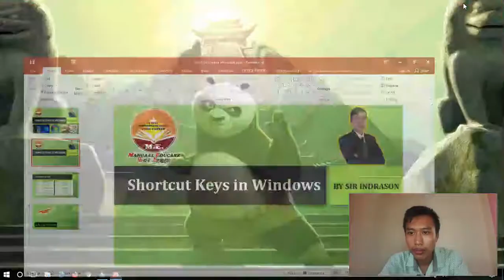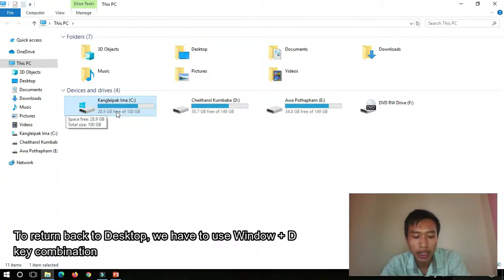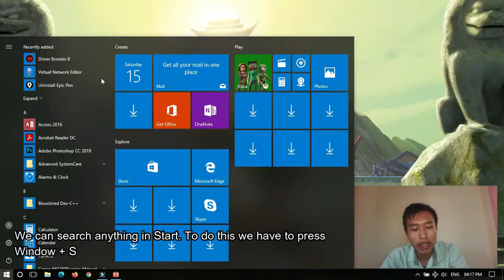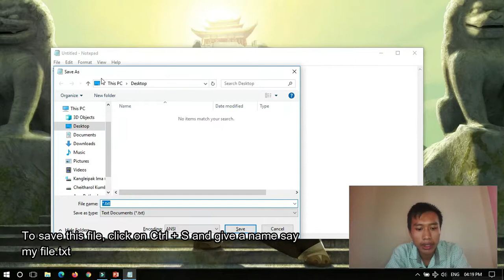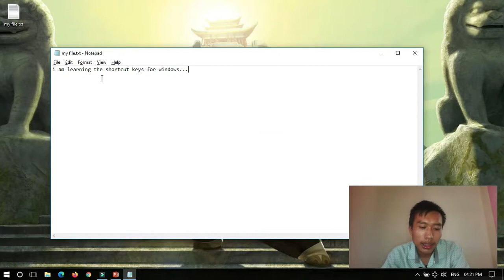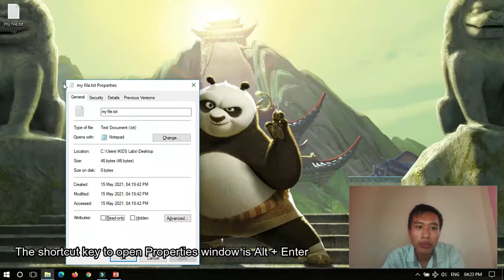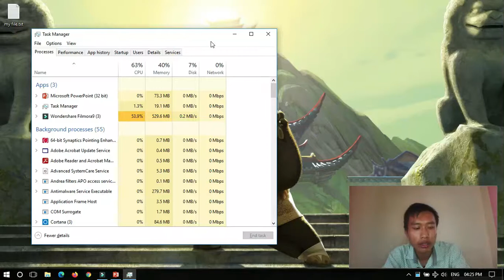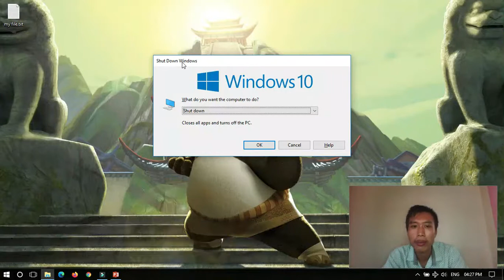SHORTCUT KEYS IN WINDOWS | BY SIR INDRASON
This video discusses various shortcut keys that can be used while we are on the Desktop. Knowing shortcut keys is very important to speed up any operation while using the computer.